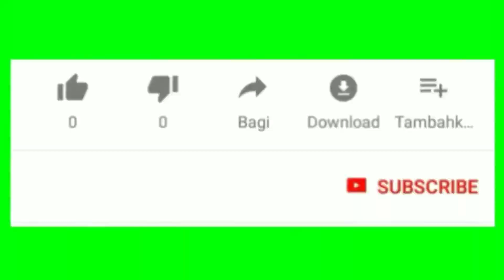20 Model Gamis Abaya Style Terbaru di Tahun 2019/2020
Selamat datang di channel Nafisa Tube, kesempatan kali ini saya membagikan beberapa model baju abaya style terbaru di tahun 2019/2020.

Untuk info lengkapnya atau untuk tau model lainnya kalian bisa cek instagram nya @zamara.official dan untuk tau harganya silahkan chat admin, no WA nya ada di video ya..

Terimakasih.